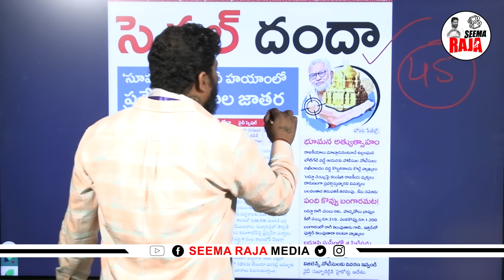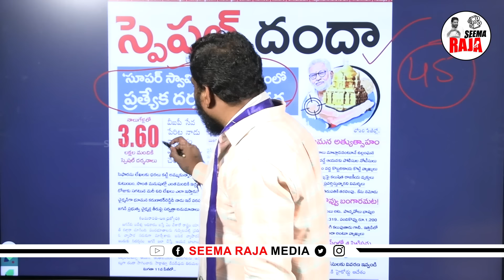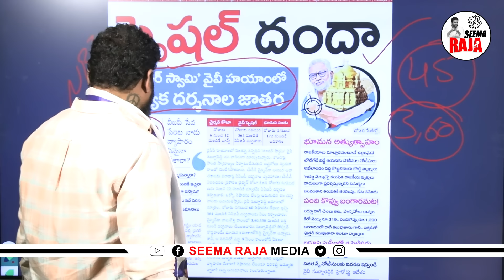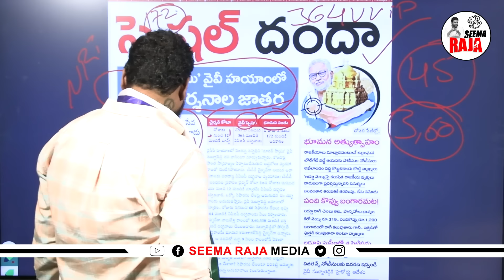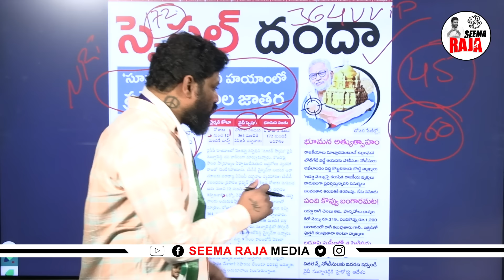మా సూపర్ స్వామి సూపర్ ఫాస్ట్ స్పెషల్ దందా ఇదే కదా.. SEEMARAJA YSJAGAN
మా సూపర్ స్వామి
సూపర్ ఫాస్ట్ స్పెషల్ దందా ఇదే కదా